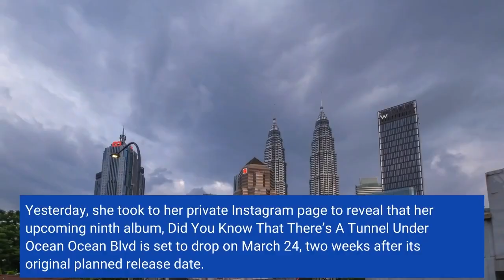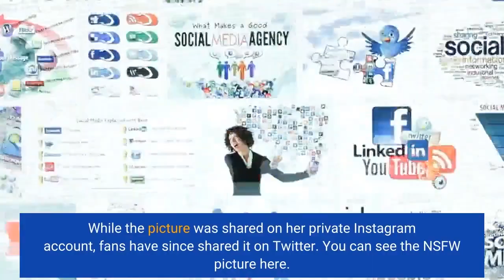Lana Del Rey Shared A NSFW Cover Art For Her Upcoming Album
It looks like Lana Del Rey fans may have to wait a little bit longer. For new music. Yesterday, she took to her private Instagram page to reveal that her upcoming ninth album, Did You Know That There’s A Tunnel Under Ocean Ocean Blvd is set to drop on March 24, two weeks after its original planned release date. But she did manage to tide fans over by sharing the tracklisting, which features artists like Bleachers, Jon Batiste, and Tommy Genesis, as well as production by Jack Antonoff, Zach Dawes, Drew Erickson and more. Additionally, she shared another steamy photo from the album’s photo shoot, shot by her frequent creative collaborator, Neil Krug. In the picture, Lana is seen wearing a coat with no shirt underneath, exposing her breasts. While the picture was shared on her private Instagram account, fans have since shared it on Twitter. You can see the NSFW picture here. The topless photo will be one of several variants of the album artwork for Did You Know That There’s A Tunnel Under Ocean Ocean Blvd‘s vinyl editions. Did You Know That There’s A Tunnel Under Ocean Ocean Blvd is out 3/24 via Interscope and Polydor.